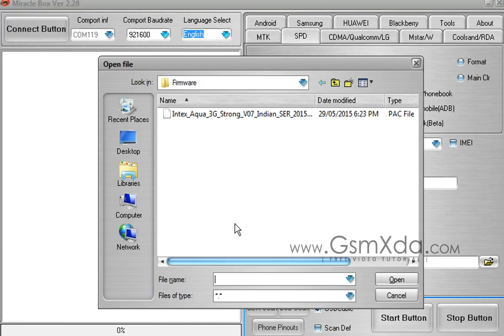Micromax A61 Bolt SPD7710 Flash done with Miracle box by GsmHelpFul